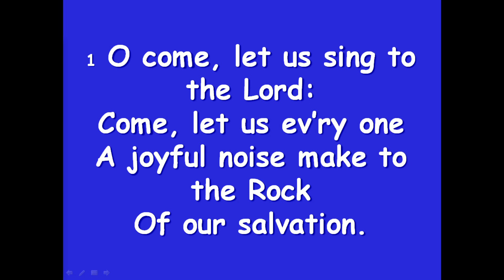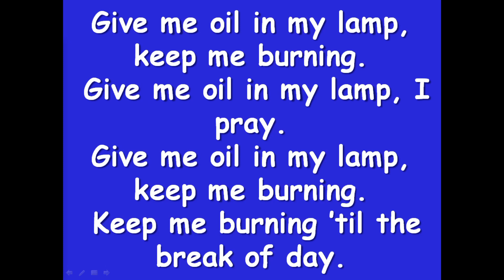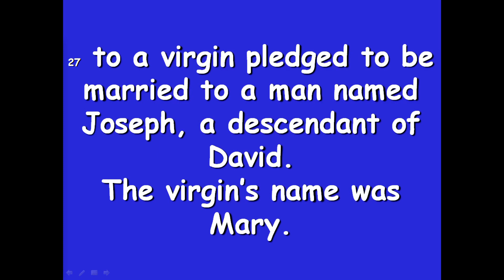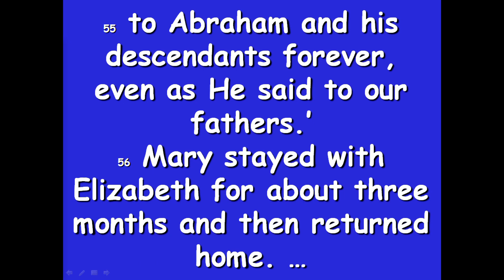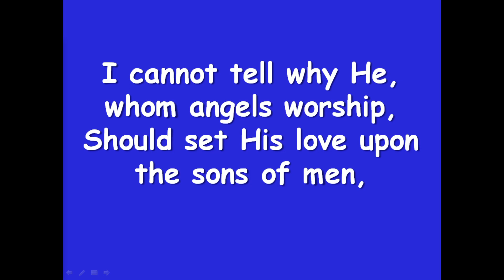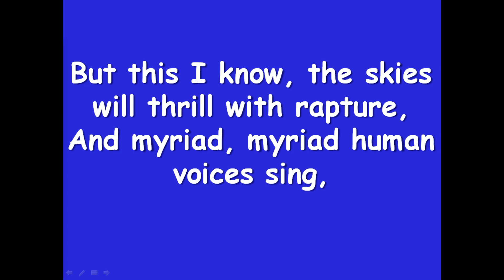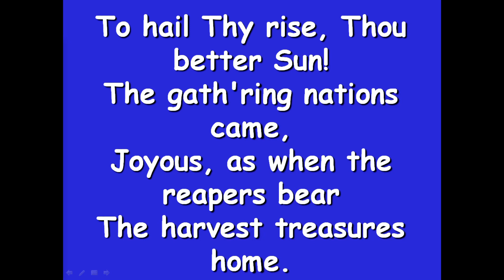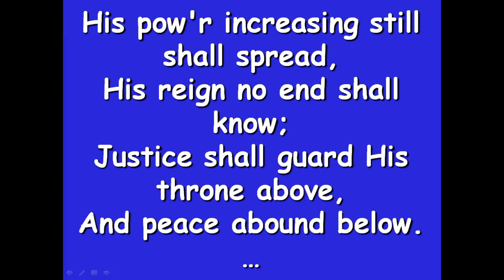26 December 2021 - Rev Donald Morrison